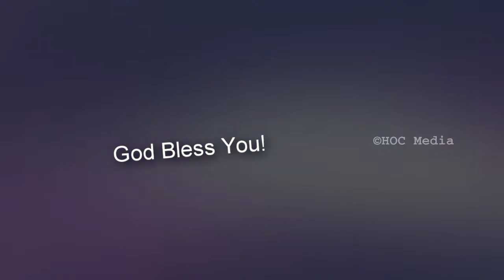அனுதின மன்னா || Online Daily Devotion by Pr. Rajan Edward || Nov. 4' 2020